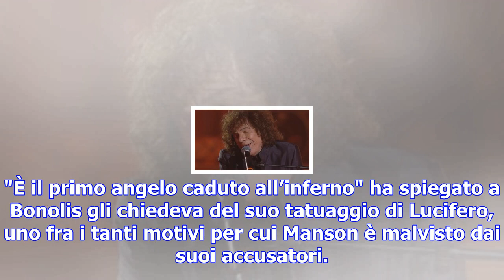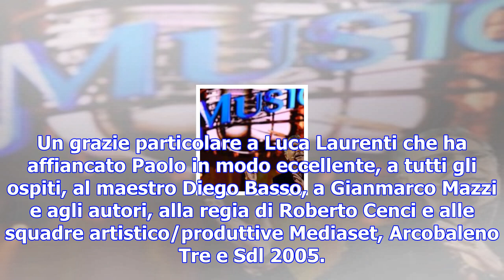A tu per tu con marilyn manson: l'intervista di paolo bonolis nella prima puntata di "music" - tgco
A tu per tu con marilyn manson: l'intervista di paolo bonolis nella prima puntata di "music" - tgcom24
"Quando ero Bryan non mi piacevo". Così ha esordito Marilyn Manson nella sua intervista con Paolo Bo...